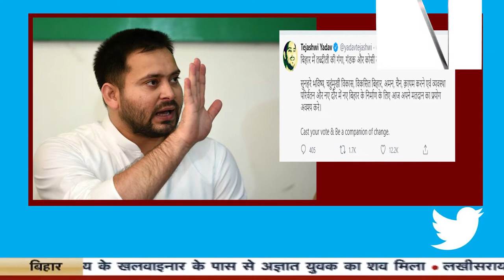तीसरे चरण के मतदान के बीच नेता प्रतिपक्ष ने सरकार को घेरते हुए मतदाताओं से किया अपील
@nationnews1066 तीसरे चरण के मतदान के बीच नेता प्रतिपक्ष ने सरकार को घेरते हुए मतदाताओं से किया अपील